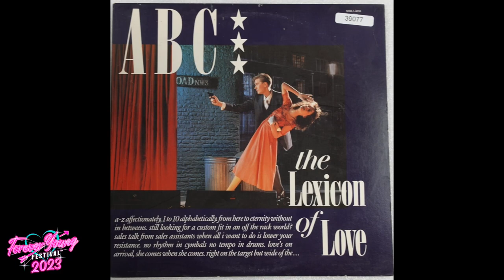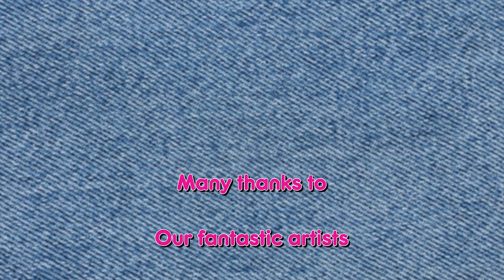ABC - Forever Young Festival Interview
Martin Fry from ABC Interviewed by Sharon Alston from Forever Young Festival.
Interview conducted in June 2023

Duran_Duran_1986.jpg
Photo taken by John Swannell. Distributed by Capitol Records., Public domain, via Wikimedia Commons

Depeche_Mode_1985.jpg
Distributed by Sire Records. Photographer is unknown., Public domain, via Wikimedia Commons

Eurythmics_1985.jpg
Distributed by RCA Records, Public domain, via Wikimedia Commons

Culture_Club_1983.jpg
Mark Lebon (photographer). Distributed by Epic Records., Public domain, via Wikimedia Commons

Marvin_Gaye_%281973_publicity_photo%29.jpg
English:  Photograph by Jim Britt, whose other (copyrighted) photos of Gaye from the same session—many of them in full color—can be seen at his website. Originally distributed by Motown Records., Public domain, via Wikimedia Commons

Stevie_Wonder_1973.JPG
Motown Records, Public domain, via Wikimedia Commons

The-Temptations_%281964_publicity_photo_by_Kriegsmann%29.jpg
James J. Kriegsmann, Public domain, via Wikimedia Commons

Trevor_Horn_%28cropped2%29.jpg
Bernard Gotfryd, Public domain, via Wikimedia Commons